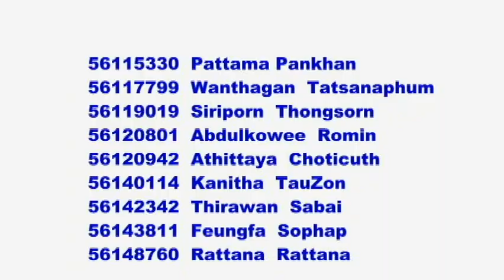ENG 108 Group11 Dengue fever